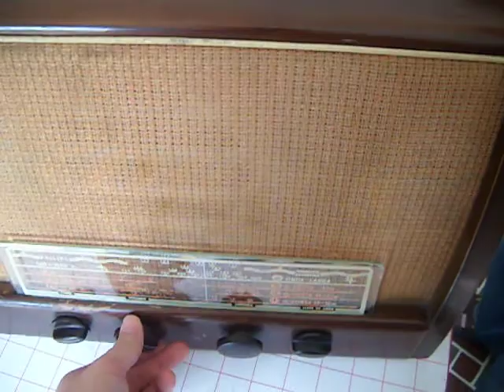Radio Philips en buen estado funcionando